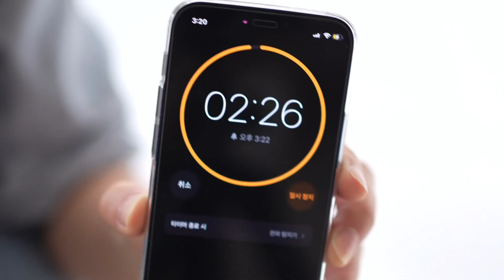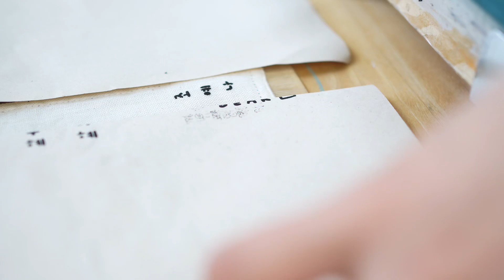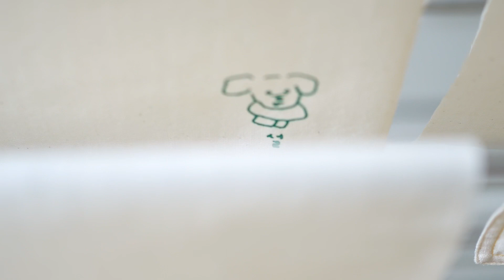실크스크린으로 드로잉 손수건 만드는 과정 | a7c 로 담은 오후의 작업실 일상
안녕하세요 ! 도토리입니다 :)
제가 운영하고 있는 소창 텍스트일 브랜드 ‘수수숲’에서
주문받았던 일러스트 소창 손수건 만드는 과정을

소니 풀프레임 카메라 a7c 로 담아왔어요☺️

알파7c로 담은 오후의 작업실..
참 어여쁘네요. ♥️

여러분이 보기에는 어떠신가요?😁
저의 소니 집콕체험단 많은 응원 부탁드립니다 !!!✨